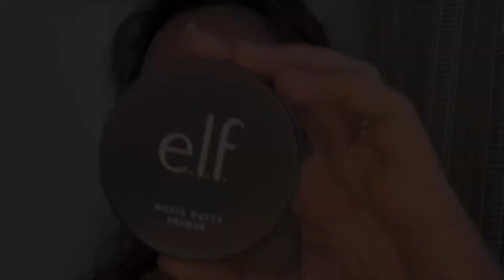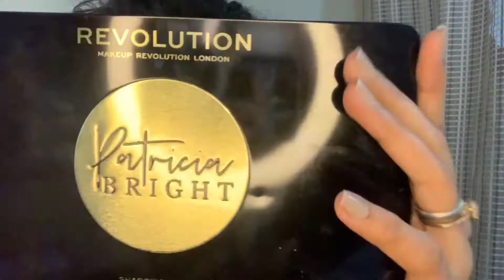Brown Girl makeup tutorial// turquoise eyeshadow// winged eye look// nude lipstick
Hey beautiful!

Products used:

Aveeno Daily Moisturizing Lotion For Dry Skin On Nykaa

e.l.f. Cosmetics Mattifying Putty Primer - Universal Sheer On Nykaa

Estée Lauder Double Wear Stay-in-Place Makeup With SPF 10 - Honey Bronze On Nykaa

M.A.C Studio Sculpt SPF 15 Foundation - NC42 On Nykaa

PAC Ultimate Beauty Blender Sponge (With Pouch) (2 Pcs) (Black) On Nykaa

Makeup Revolution X Patricia Bright Rich In Colour Eyeshadow Palette On Nykaa

L'Oreal Paris Flash Cat Eye Eyeliner - Black On Nykaa

Morphe 35M Boss Mood Artistry Palette (bought it from an Instagram page)

SUGAR Matte As Hell Crayon Lipstick With Free Sharpener - 05 Rose Dawson On Nykaa

Nykaa Get Set Matte! Demi Matte Lip Cream Liquid Lipstick - Basic On Nykaa

Faces Canada Ultime Pro HD Intense Matte Lips + Primer - 10 Tea Rose On Nykaa

Brushes:

Start Makers Makeup Brushes Set with Bag - Pack of 12 ( Red )